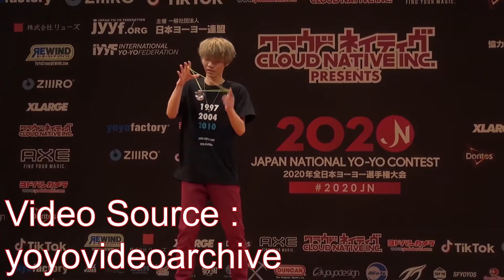(Yo-Audio)JN2020 1A SemiFinal Toya Kobayashi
Video Source : yoyovideoarchive
Audio Source : Kanden - Kenshi Yonezu

Welcome back to JN Toya!!

Meet Him in Instargram!